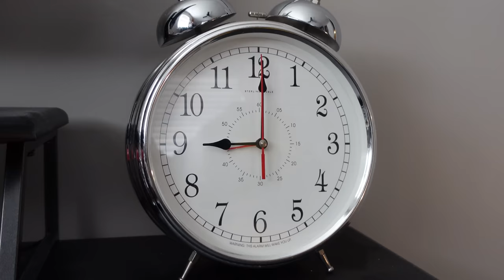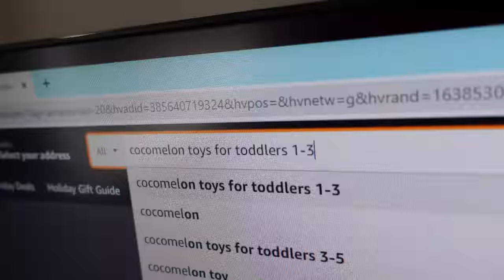Living With Siblings HOME ALONE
The Zippy's are going on vacation but Billy accidently gets left HOME ALONE!